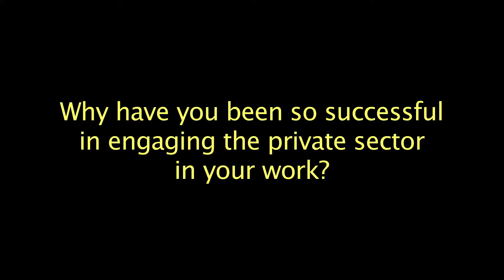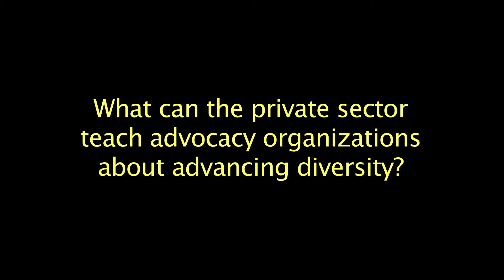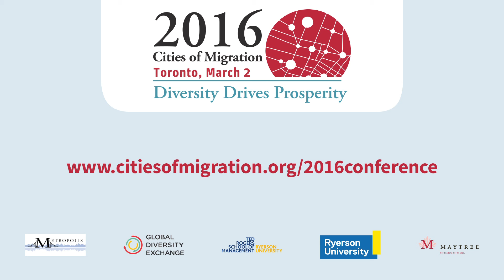COM2016: Interview with Gabriel Lenot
Gabriel Lenot (Head of Apprenticeship and Internship, Mozaïk RH) speaks at the 2016 Cities of Migration Conference held on March 2 in Toronto.